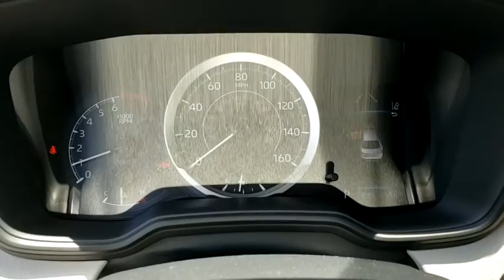2021 Toyota Corolla Davenport, Celebration, Kissimmee, Lakeland, Sebring, FL MJ122291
2021 Toyota Corolla LE - Stock#: MJ122291 - VIN#: JTDVPMAE5MJ122291

Miracle Toyota
37048 US-27

Recent Arrival!01k3 2021 Toyota Corolla LE 1.8L I4 DOHC 16V4-Wheel Disc Brakes 6 Speakers ABS brakes Air Conditioning AM/FM radio Auto High-beam Headlights Automatic temperature control Brake assist Bumpers: body-color Delay-off headlights Distance pacing cruise control: All-Speed Dynamic Radar Cruise Control (DRCC) Driver door bin Driver vanity mirror Dual front impact airbags Dual front side impact airbags Electronic Stability Control Emergency communication system: Safety Connect with 3-year trial Exterior Parking Camera Rear Front anti-roll bar Front Bucket Seats Front Center Armrest Front reading lights Front wheel independent suspension Fully automatic headlights Heated door mirrors Illuminated entry Knee airbag Low tire pressure warning Occupant sensing airbag Outside temperature display Overhead airbag Panic alarm Passenger door bin Passenger vanity mirror Power door mirrors Power steering Power windows Premium Fabric Seat Trim Radio data system Radio: Audio AM/FM w/Navigation Rear anti-roll bar Rear seat center armrest Rear window defroster Remote keyless entry Security system Speed control Speed-sensing steering Split folding rear seat Steering wheel mounted audio controls Tachometer Telescoping steering wheel Tilt steering wheel Traction control Trip computer Variably intermittent wipers and Wheels: 16 Wide Vent Steel.Factory MSRP: $22652 30/38 City/Highway MPG